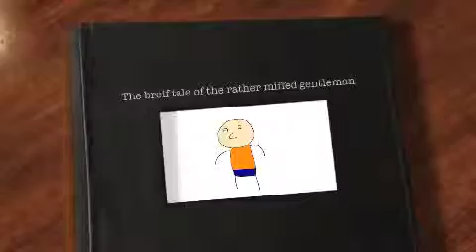Parsnips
sorry about your ears